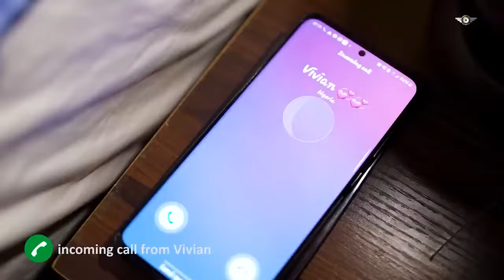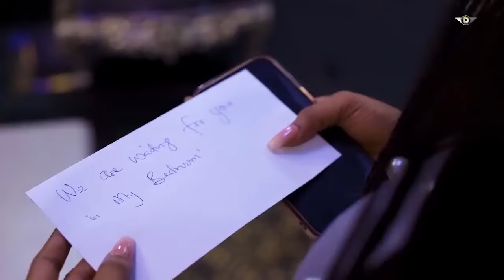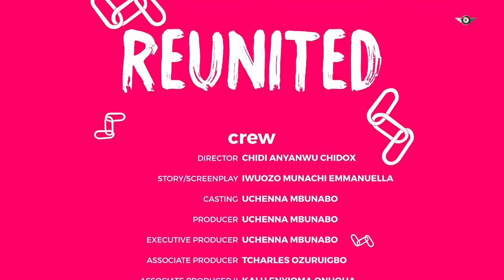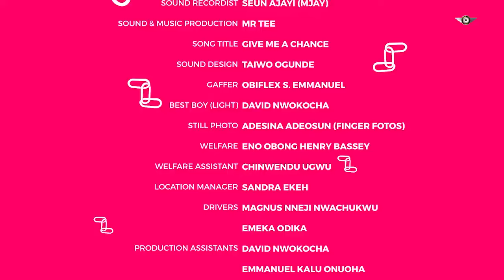HOW MY 4 YRS OLD SON FOUND A MAN WHO TRULY LOVE - FRANK ARTUS 2024 NEW NIGERIAN MOVIES